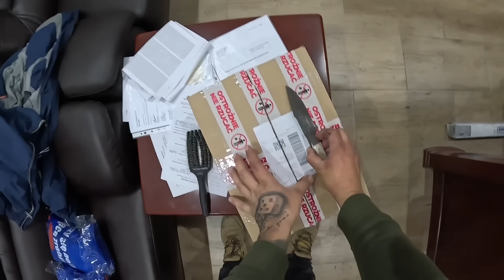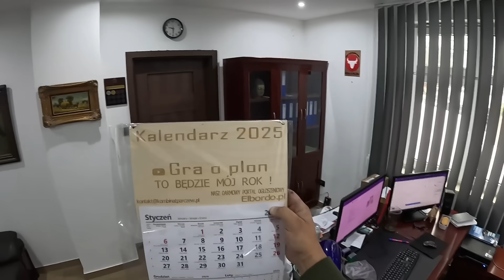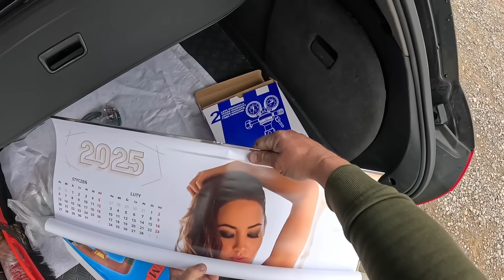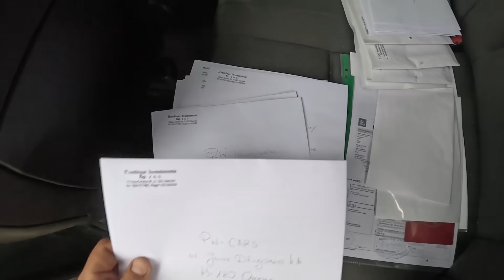Doładujemy temu rosomakowi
od pn. do pt. 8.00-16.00

Nasz darmowy portal ogloszeniowy:
Elbordo.pl